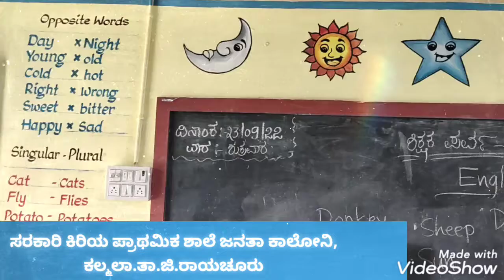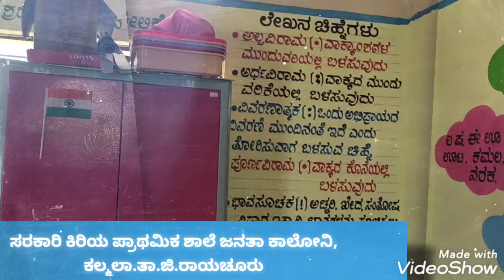Amaregouda Artist Raichur. kalmala school painting work